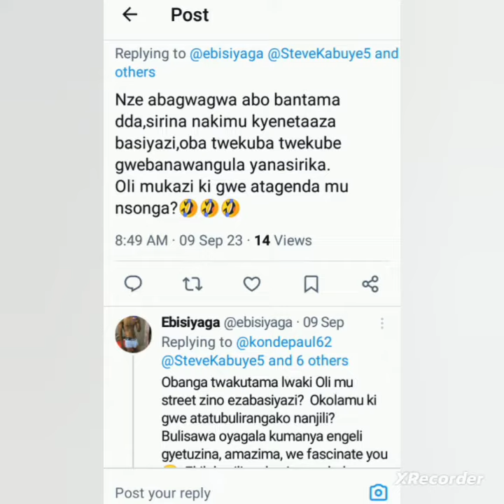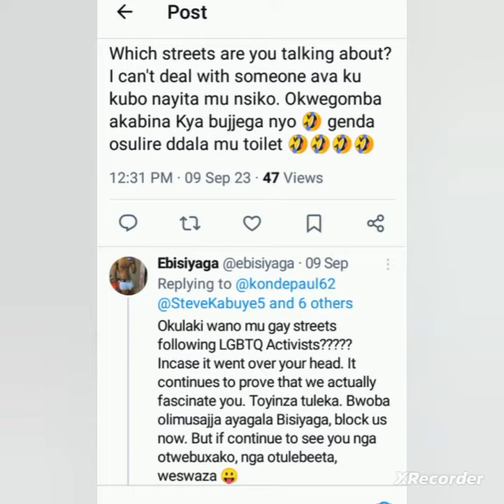Konde Paul - Abegaana Obusiyazi 😛Exposing Homophobes Episode 6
Exposing Homophobes Episode 6, Profile: Konde Paul, a downlow homosexual in disguise as an anti gay activist. We bring you the tea 😛 about people who have made it their job to slander gays yet they're gay themselves 😛